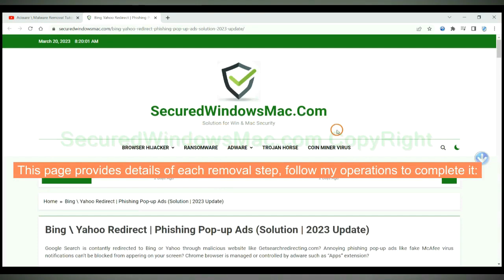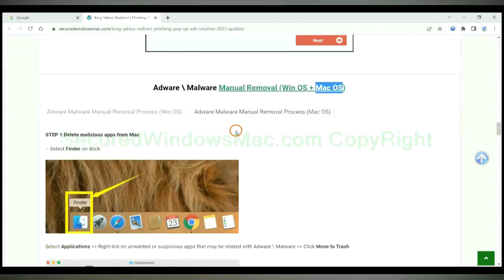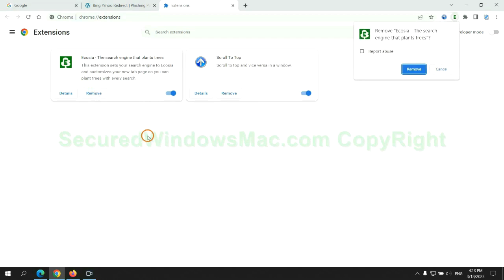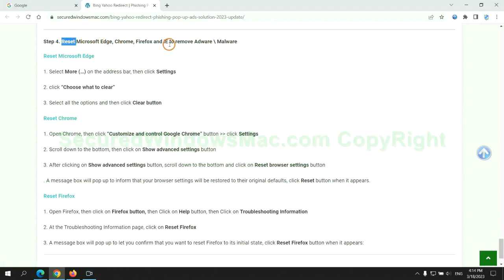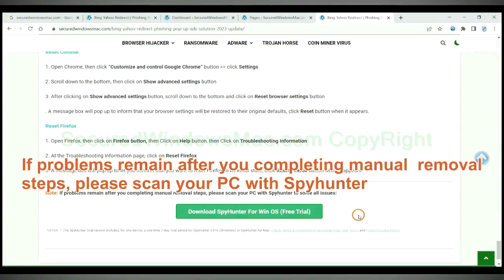Remove files.e-gk.site pop-up ads and Stop files.e-gk.site redirect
This video will help you remove files.e-gk.site pop-up ads.

How to Remove files.e-gk.site popup from My Computer Completely?
Ways to Remove files.e-gk.site popup Completely
How to Delete files.e-gk.site popup Effectively?
Quick Way to Get Rid of files.e-gk.site popup Virus Effectively
Totally Remove files.e-gk.site popup from Computer
How Can I Completely Remove files.e-gk.site popup from My PC?